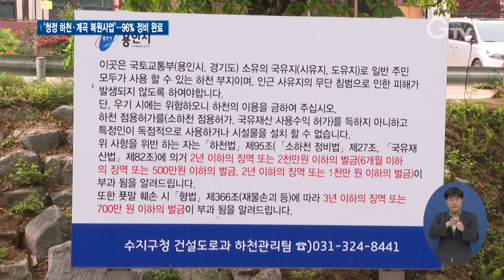불법시설물 96% 철거..`청정 하천•계곡 경기도민 품으로`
[앵커멘트] 경기도 하천과 계곡을 점령해온 불법시설물들 중 약 96%가 철거돼 청정 하천∙계곡 복원이 이뤄지고 있습니다. 자릿세와 바가지요금 등 불법 영업이 없는 경기도민을 위한 깨끗한 하천과 계곡으로 자연 그대로의 본 모습을 되찾아가고 있습니다. 구영슬 기자가 현장 취재했습니다.

[리포트]
1. [자막] 용인시 고기동
맑은 물이 흐르는 용인시의 한 계곡.

평상과 천막 등 불법시설물이 있던 자리엔 벤치가 놓여있고, 주변은 한눈에 봐도 깨끗합니다.

자릿세와 바가지요금을 받는 등 불법 영업을 하던 시설물들로 몸살을 앓아온 곳인데, 경기도의 ‘청정 하천∙계곡 복원사업’ 손길을 거치며 자연 그대로의 본 모습을 되찾았습니다.

2. [자막] [인터뷰] 임성화 / 수원시 천천동
“예전에 바가지요금 같은 게 되게 많았었는데 지금은 그런 요금 납부할 필요도 없이 잘 정비된 곳을 이용할 수 있으니까 더 깨끗하게 이용할 수 있고 더 기분 좋게 놀다 갈 수 있을 것 같습니다.”

3. [자막] 경기지역 하천∙계곡 불법 시설물…약 96% 정비
이렇게 복원사업을 시작한지 1년도 안 돼 깨끗이 정비된 경기도 하천과 계곡의 불법 시설물은 1천3백여 곳으로 약 96%에 달합니다.

4. [자막] ‘청정계곡 복원•계곡상권 활성화 추진 보고회’ / 경기도청(5월8일)
지난해 6월부터 불법행위 근절을 위해 역점사업으로 추진된 ‘청정 하천∙계곡 복원사업’은 오는 7월 말 정비 완료를 앞두고 있습니다.

5. [자막] [싱크] 이재명 / 경기도지사
“온 국민이 정말 즐거운 마음으로 다시 찾을 수 있는 환경으로 복원하는 일이 또 중요한 과제입니다. 지금보단 오히려 더 나은 환경에서 영업할 수 있도록, 생활할 수 있도록 만들어주는 것도 매우 중요한 우리 과제인 것 같아요.”

6. [자막] 경기도, 사람 거주 불법 시설물 이주 유도 계획
경기도는 사람이 거주하고 있는 불법 시설물에 대해선 소득과 재산, 거주여건, 그리고 불법영업 정도 등의 조사를 거쳐 지원대상과 방식을 결정해 이주를 유도할 계획.

이밖에도 불법 시설물 재발방지를 위한 감시 활동을 지속적으로 벌이고, 불법시설 확인 시 즉시 고발이나 강제철거를 실시할 방침입니다.

영상취재 : 류민호, 서경원 , 영상편집 : 강윤식